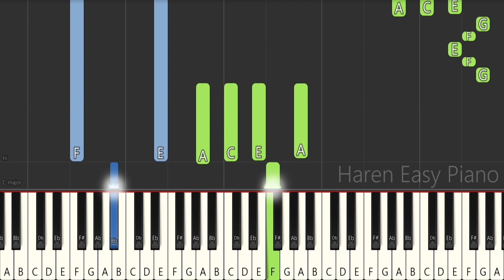Comedy(Kigeki) - SPY × FAMILY ED│Easy Piano Tutorial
희극 - 스파이 × 패밀리 ED│쉬운 피아노 튜토리얼
喜劇 - SPY × FAMILY ED│簡単ピアノ

arr : Haren Easy Piano

Anime : SPY × FAMILY
Title : Comedy(Kigeki)
Song : Gen Hoshino